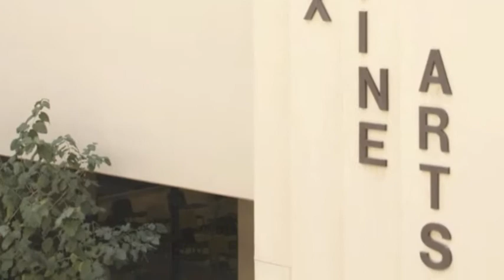MMR_The Next Level.m4v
Very few people get a chance to see what MMR is about behind the scene, here is a peak! Just a peek!!